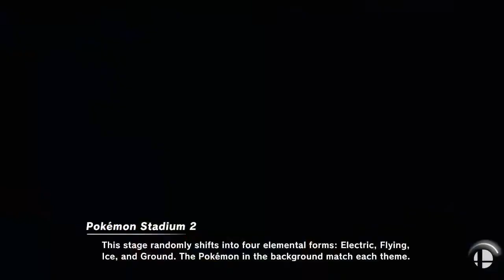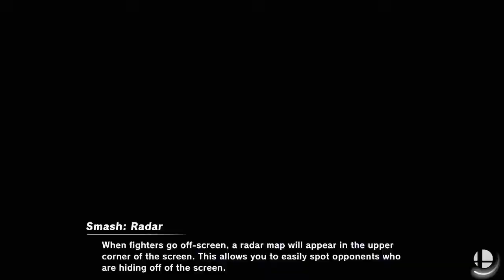CWA Wifi Weekly 30 - Skitsu (Ike, Banjo & Kazooie) vs Shooty (Pikachu, Lucario) Losers Quarterfinals